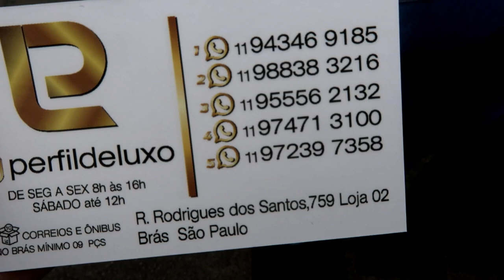FORNECEDOR DE JEANS NO BRÁS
A Perfil de Luxo trabalha com calças, bermudas, jaquetas, shorts... E o melhor de tudo é que eles tem modelos femininos e masculinos!!!

Podem chamar no WhatsApp que eles enviam o catálogo.

Aproveitem, pois eles estão trabalhando durante a fase vermelha com envios, mesmo com a loja fechada.

E você sabia que eles fazem parte da nossa lista de fornecedores gratuita?
Se você ainda não tem a lista, corra pra baixar e ter acesso a vários fornecedores confiáveis como este.